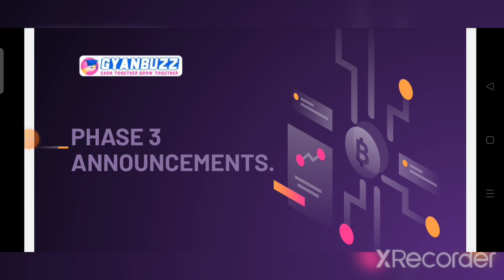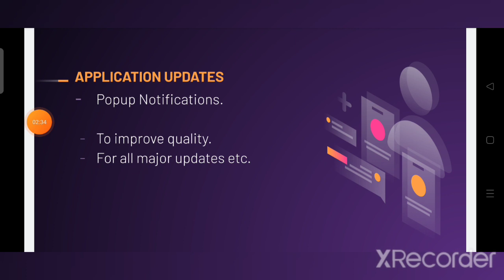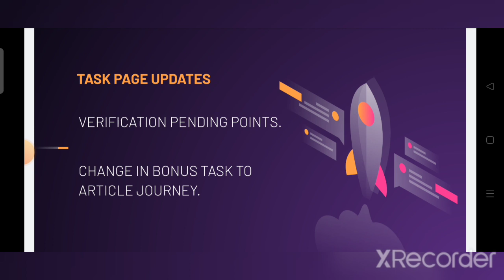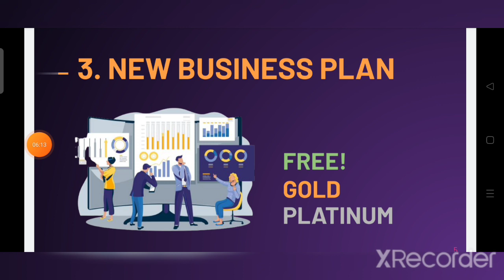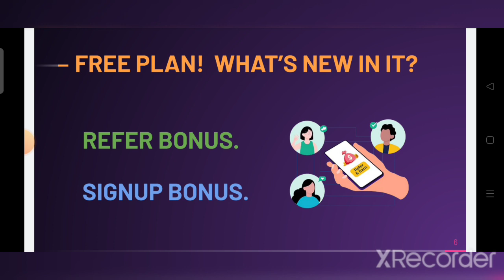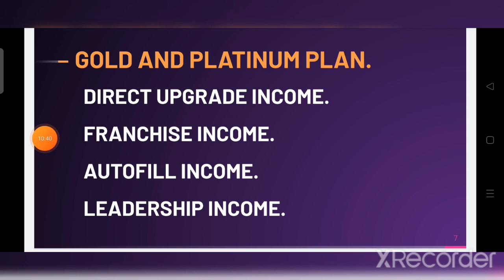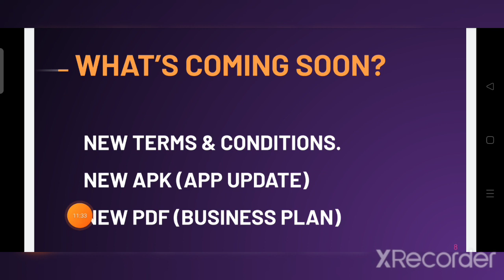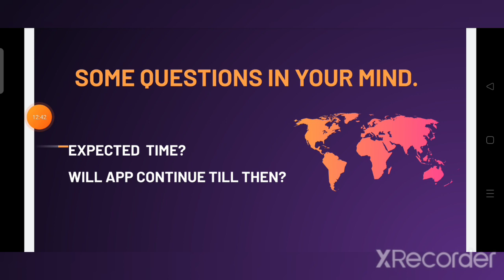GyanBuzz 3.0 New Version Is Coming Soon, GyanBuzz Phase 3 Many Futures Lounching Soon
GyanBuzz कि 3.0 New Version कि पूरी जानकारी के लिए यहां क्लिक करें